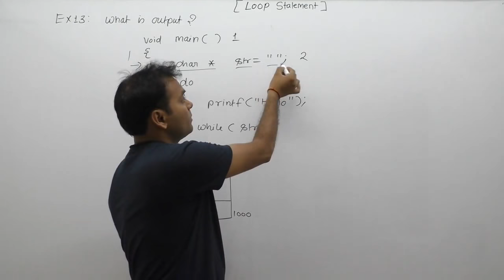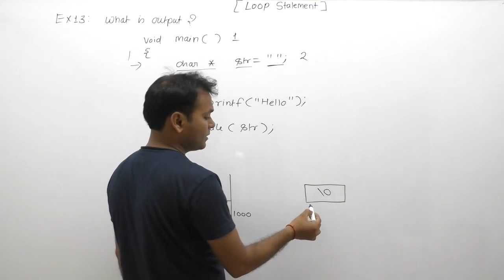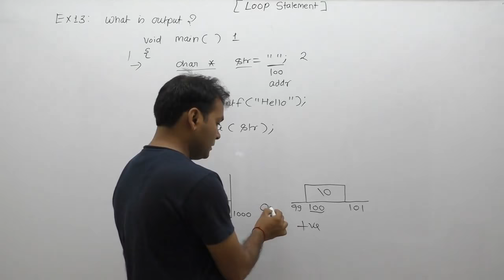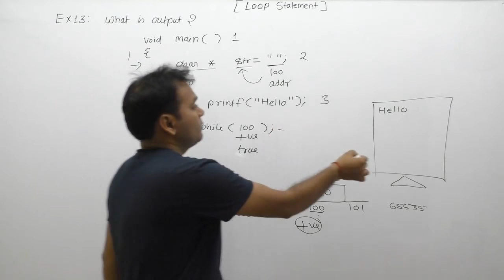examples of loops| examples of loops in c programming| examples of for loop |Part454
examples of loops| examples of loops in c programming| loops examples| examples of for loop